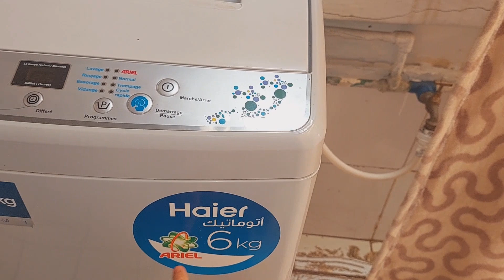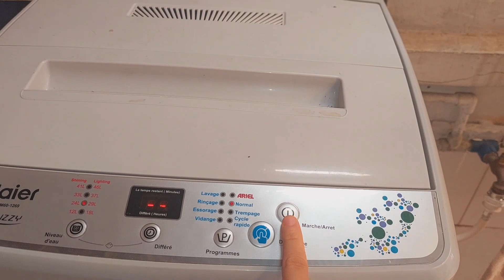جيت نتشطر دارت بيا😞منين فقت وانا واقفة كولشي درتو هاد النهار💪وجدت شهيوات ساهلين بنتي فرحت بزاف❤️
بغات تواصل معي ترسل لي في هاد رقم
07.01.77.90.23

لي بغات تواصل معي ترسل لي في هاد الانستغرام راني تنجاوب علي جميع الرسائل

↔️شكرا الاي شخص إشتارك في قناة و ترك لي تعليق و إعجاب بالفديو